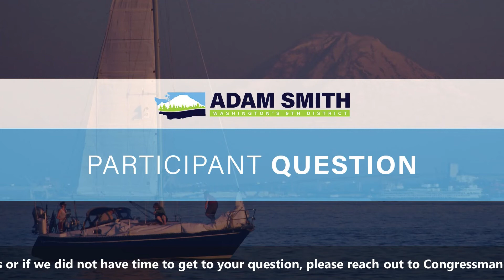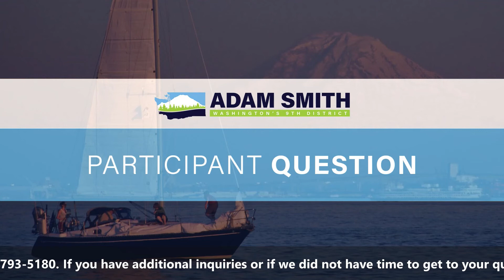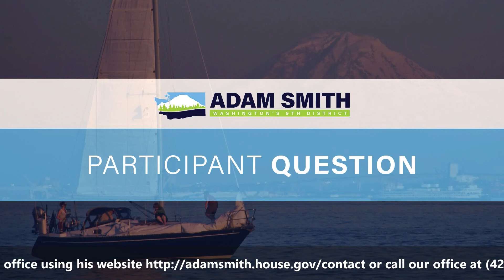Environmental Town Hall with Rep. Smith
On Tuesday, April 19, Representative Adam Smith hosted an environmental town hall for a conversation about the threats facing our environment and how we can best advance a sustainable future that supports our communities and our economy.